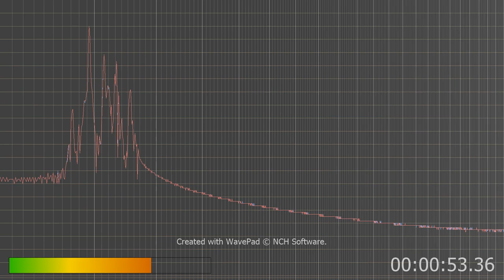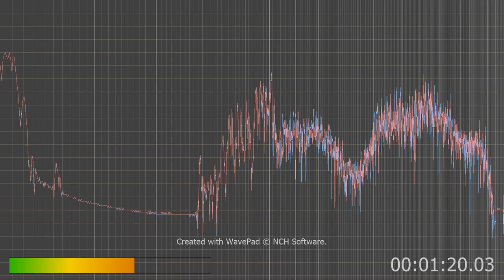found a frequency at 14k on this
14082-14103hz is what it was just randomly. Used the FCC frequency search site and only 48 but odd things were found.
But UHF VHF and other things were the levels of frequency.